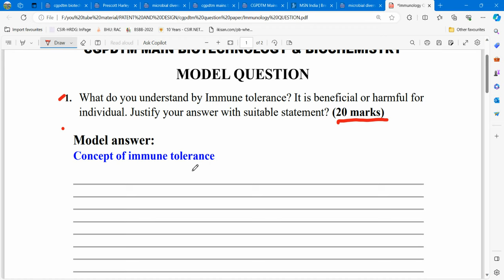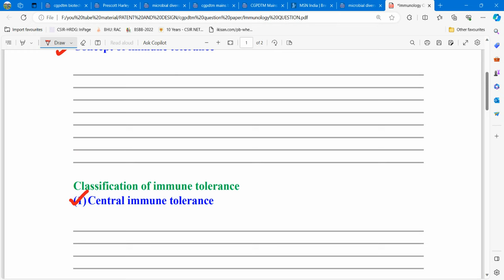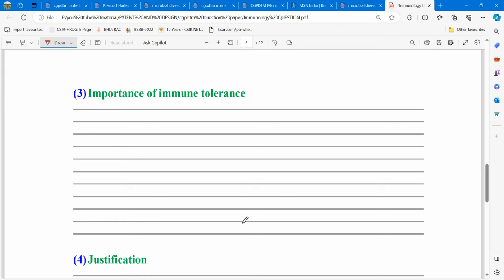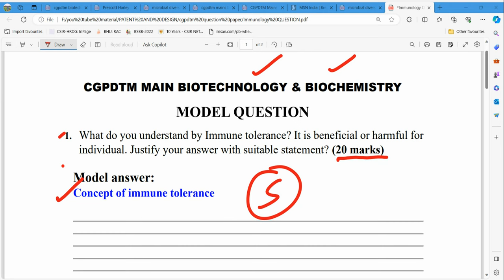CGPDTM MAINS EXAM#MODEL QUESTION#WRITING PRACTICE#MODEL ANSWER#IMMUNOLOGY#BIOTECHNOLOGY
@Dr.Mahendra-Kumar HOW TO IMPROVE YOUR WRITING SKILL? WHAT TO DO IN THE LAST 7 DAYS? MODEL QUESTION#MODEL ANSWER#cgpdtm